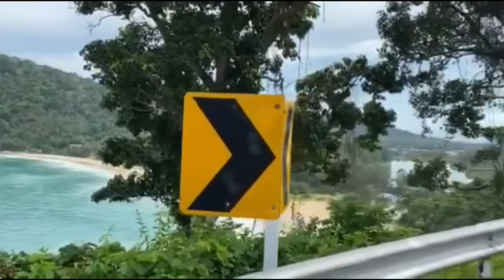THAILAND 2020 | LAND OF SMILE | AMAZING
Check it out maybe you know some of these places